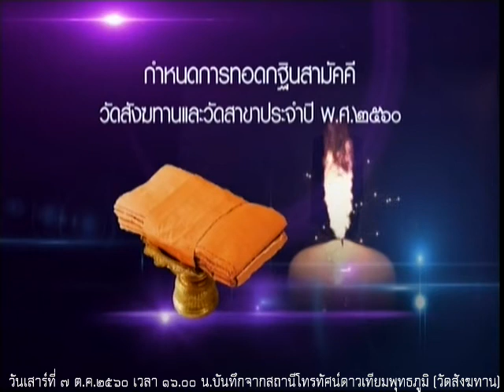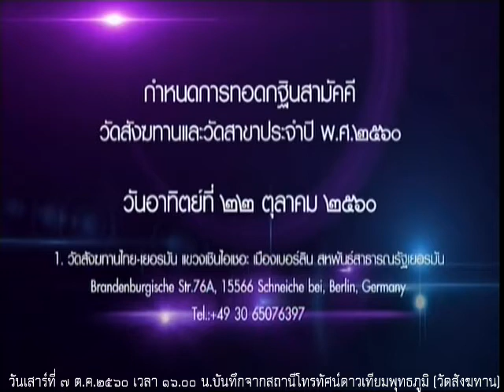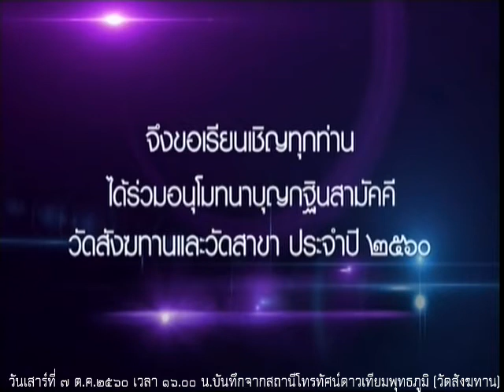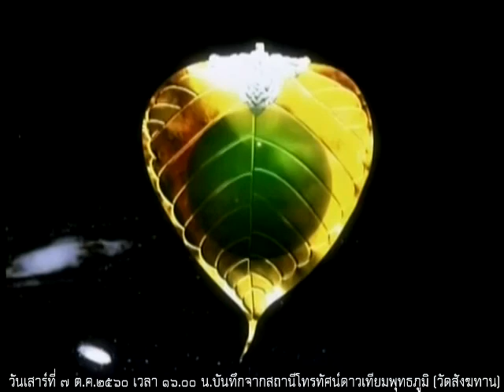วัเสาร์ที่ ๗ ต.ค.๒๕๖๐ ธรรมะสว่างใจ พระวุฒิชัย มททโว วัดสังฆทาน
รายการธรรมะสว่างใจ พระวุฒิชัย มททโว วัดสังฆทาน เมตตาตอบปัญหาธรรมะในรายการ